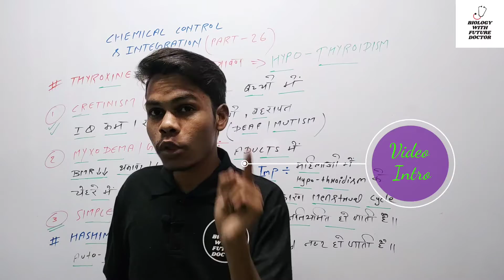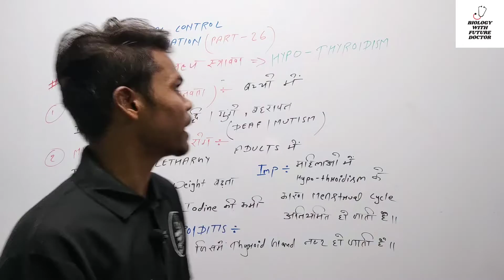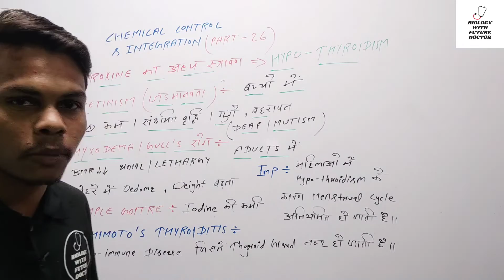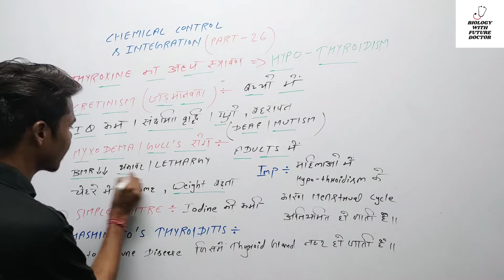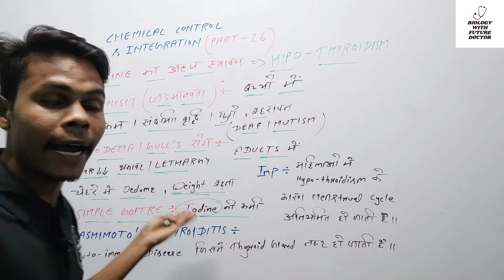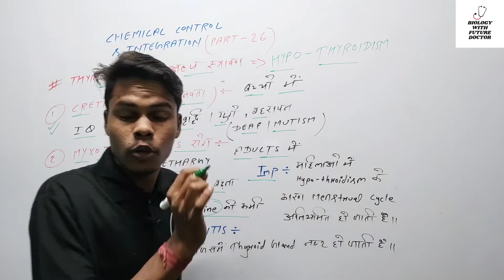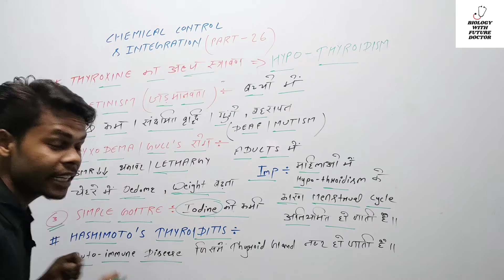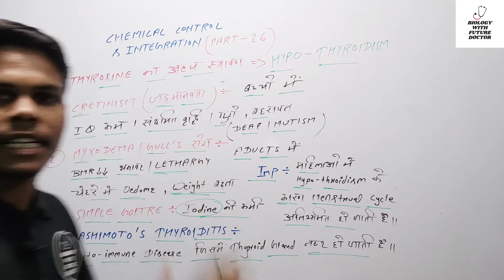Hypothyroidism [Cretinism , Myxodema/Gull's & Goitre Disease] {Part-26}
Learn All About Of Hypothyroidisim [Cretinism , Myxodema/Gull's & Goitre Disease & Autoimmune Disease - Hashimoto's Thyroiditis] {Part-26}
Chemical Control & Coordination/Integration Class 11th Biology In Hindi Medium By Rohit Aloriya

अब आपकी सफलता आपका ही नहीं बल्कि हमारा भी लक्ष्य हैं!!
👉To Fullfill Your Dreams Join With Us 😇😇

👉Whatapp number - 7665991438 for pdf & your quearies